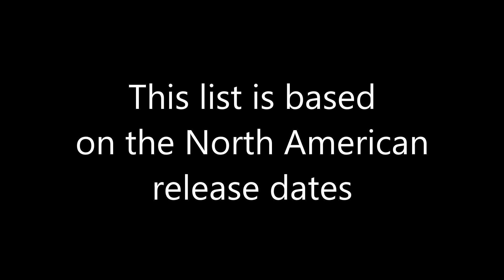Top 10 Best JRPGs of 1994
In 1994, it finally felt as if JRPGs had started to truly flourish. Here are the best 10 of that era.